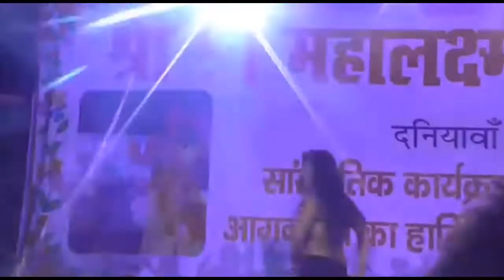जबरदस्त आर्केस्ट्रा डांस पब्लिक के बीच में किया किस